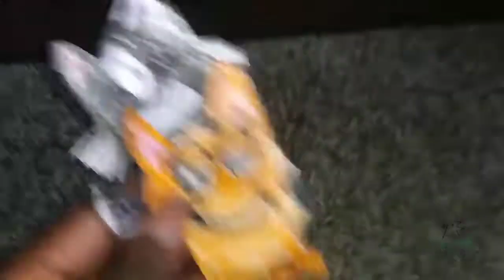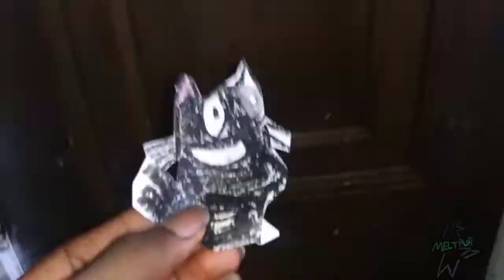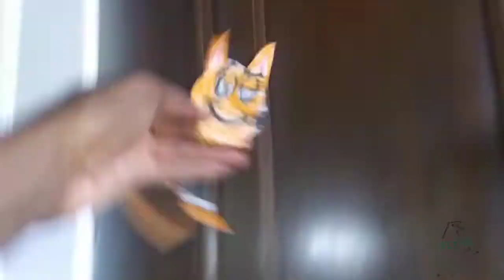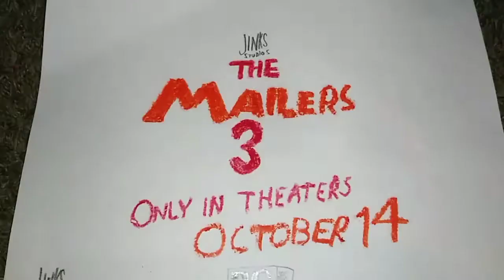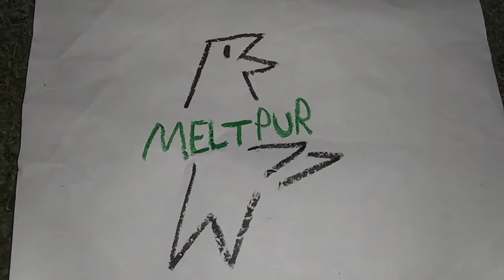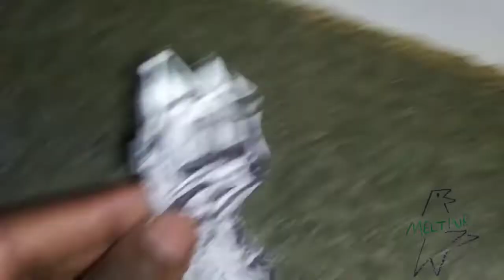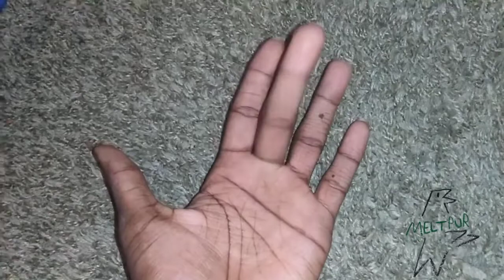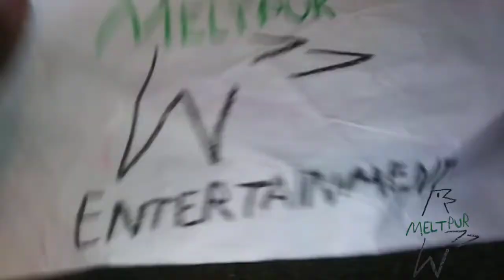September 30, 2022